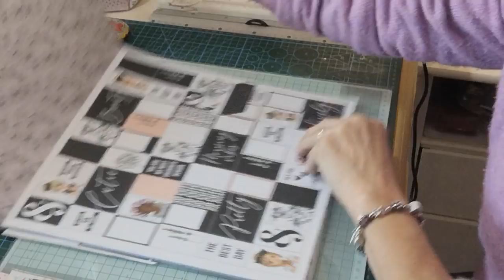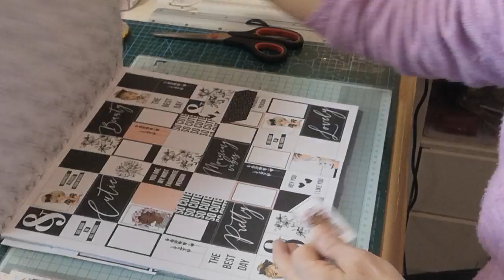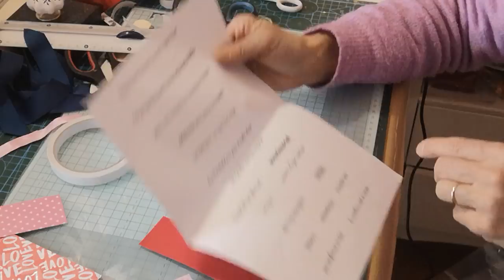TUTO... MISS CAMPING... s'amuser à détourner Les Dies 💯ACTION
. Je vous met le lien 🔗 pour réaliser le HHH